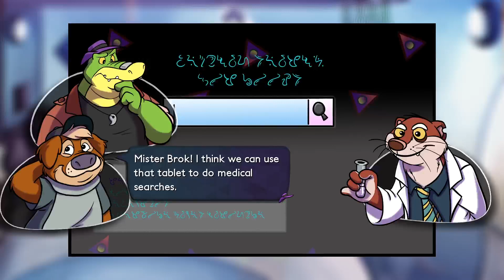BROK the Investigator Blepisode 13: Has Brok FINALLY Solved The Case?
After suddenly changing his mind about Dr Mink being the murderer, Brok continues a long and frustrating search for clues to find out how Dr Hush exactly died.

BROK the InvestiGator is a point-and-click beat 'em up indie game self-published and developed by independent French game studio COWCAT Games using GameMaker Studio 2. The game was successfully crowdfunded through Kickstarter. This game is a point and click adventure game which incorporates beat 'em up side-scrolling action and role-playing elements.

This game is available on Microsoft Windows, Steam, Linux, macOS, Nintendo Switch, PlayStation 4, PlayStation 5, Xbox One, Xbox Series X/S, Android and iOS.